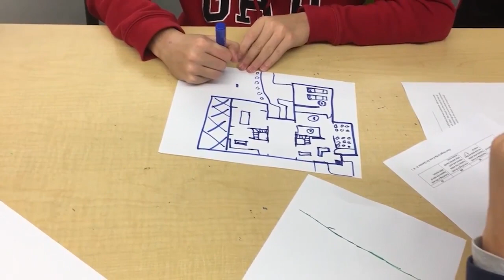Virtual World Society Mini Documentary Trailer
We started the Virtual World Society to help at-risk youth and those marginalized by poverty.

We assist those all around the world, especially those living in rural and underdeveloped areas, by mentoring and supplying resources like VR headsets.

New headsets, like the Oculus Quest 2, make connecting to others and learning easier by immersing them in a new virtual world.

Have you had a great experience learning new skills through a VR headset?

About Us:

Virtual World Society is a not-for-profit organization dedicated to helping and uplifting humanity through immersive technologies. Learn more about the Virtual World Society